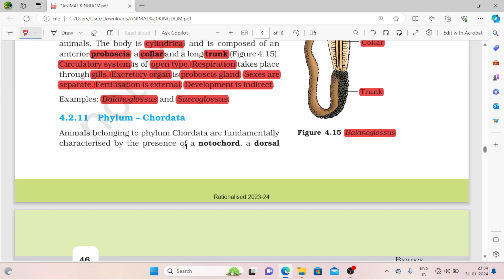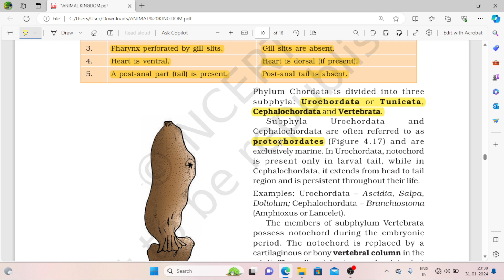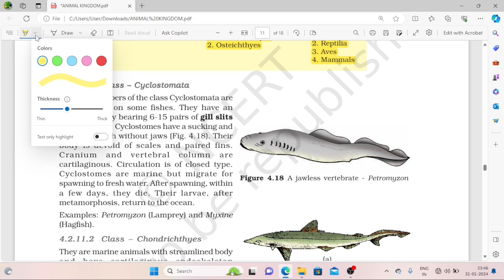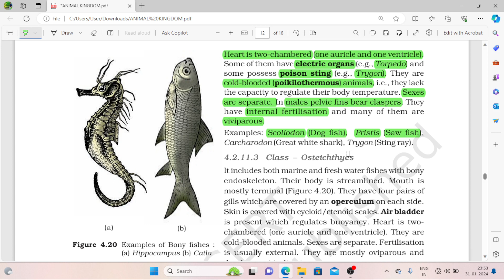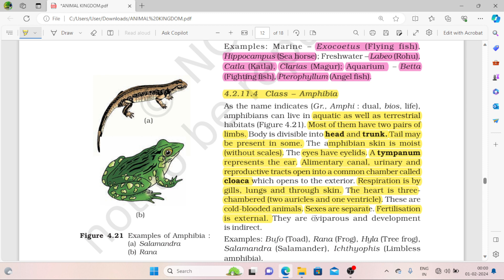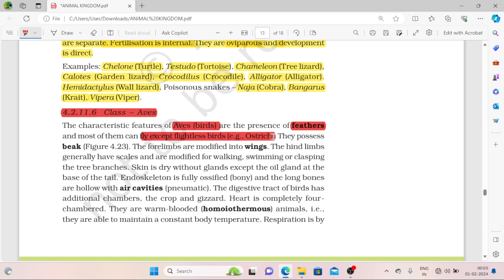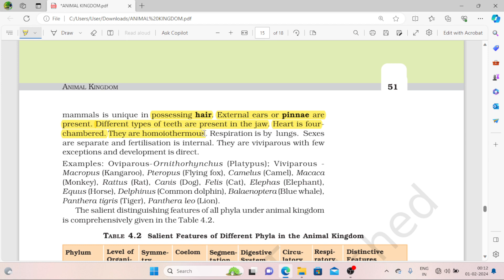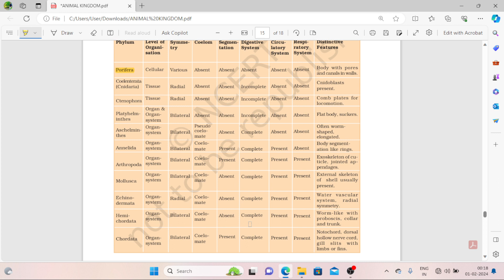Animal Kingdom | Class 11th | NCERT Biology | Chapter-4 | NEET | CBSE | Board Exam | SK Sir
In this video lecture sk_sir discuss about the NCERT BIOLOGY CLASS 11th CHAPTER 4 ANIMAL KINGDOM. In this chapter sk_sir discuss the basis of organization to which the animals can classify in different phylums. In This part sk_sir cover CHORDATES and its different Classes in very simple way.